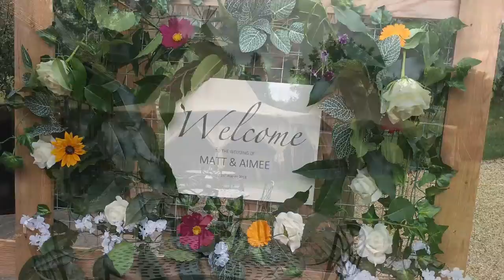Matt & Aimee’s Wedding